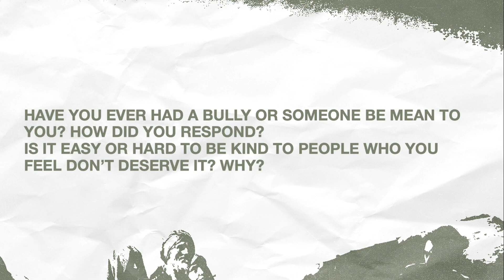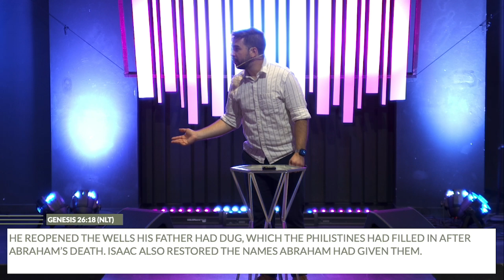Founding Fathers // Josh Comer // Sep 15, 2024